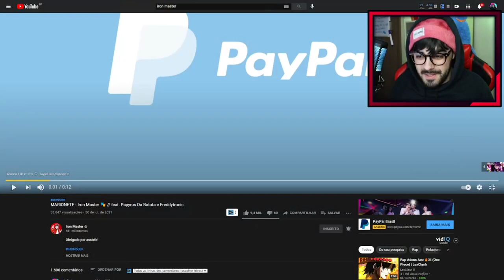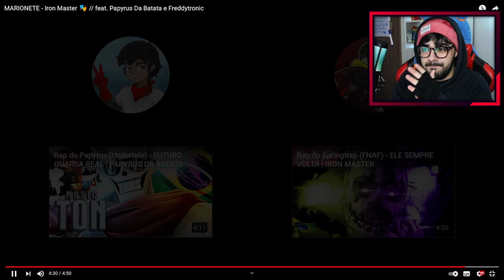NERD REACT - MARIONETE - Iron Master 🎭 // feat. Papyrus Da Batata e Freddytronic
Letra:

Verso: Iron

Você se lembra
daquela promessa que eu fiz ao te ver
que mesmo com vários problemas
Eu ainda estaria aqui pra você

Mas que clichê
Não sei o porquê
Ficava mais dificíl
de aturar você

Eu mudava tudo
Sempre ia atrás
E cê me maltratava
me exigia mais

Você diz
que eu não me importava
Mas pra você minhas lágrimas são piada

Todos aqueles que estiveram ao seu lado
Você quis descartar sem nem pensar
Tentaram te alertar dos seus erros
Mas quem disse que você queria mudar

Me manipulava
Pra poder fazer
Todo o trabalho sujo por você
Agora eu vejo
E te digo então
Não estou a mercê dessa sua ilusão

Todo aquele tempo
Só me trouxe dor
Mais que cinco noites
Num filme de horror

Refrão:

Eu era apenas uma
Marionette
Que estava presa em suas mãos
Mas eu percebi
Que só me rendi
Pra uma simples ilusão

Me mostrou as estrelas
No seu cabelo
Mas era um buraco negro

Puxando tudo
Eu não notei até que no fim
Medo de perder você
Fez eu me perder de mim

Verso: Freddytronic

Sempre fui justo com quem amei
Mas parece que nada adiantava
A balança sempre pesava pra um lado
E que minha decisão sempre era controlada

Por que ela era assim?
Nada tinha mais sentido
O que ela fez pra mim
Era como cair de um precipício

Eu escutava vozes de um lado pro outro
Onde foi parar a minha sanidade?
Minhas opiniões sempre eram reprimidas
Onde foi parar a minha liberdade?

Sair dessa era quase impossível
Sentia que tinha desistido
Mas no fundo alguém me deu a mão
Dizendo: "Venha ficar com seus verdadeiros amigos"

Versos: Papyrus

1
2
Chances ce me deu
Cada erro cometido
Você sempre me acolheu
4
5
Julgado por um momento
Os erros que cometi
É você que ta cometendo

Eu não quero mais
Olhar para trás
Cê quer bancar a justiceira
A questão que eu concordo contigo

Anos passados
Com momentos afogados
Realmente acha que nossa amizade valia isso?

Se tranque
Se feche
Me apague
Esquece

Acha que vai melhorar
Só se me ignorar

Já fui eu que controlava
As marionetes
Algumas eu quebrei
Mas eu prometi consertar

Desculpa
Se resolver
A culpa
Tente entender

Tem medo do que faço
A questão que eu também tenho

Eu ainda olho para os seus desenhos...